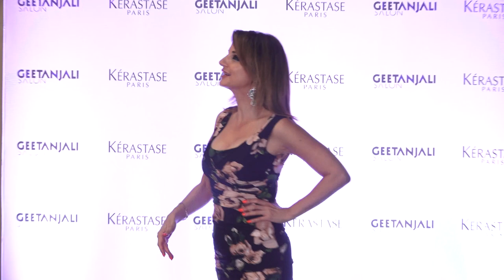Giorgia Andriani, Zayed Khan, Karishma Tanna arslan goni, Sussanne Khan, Aly Goni, Jasmin Bhasin and